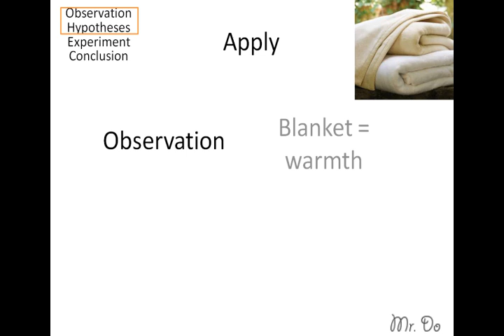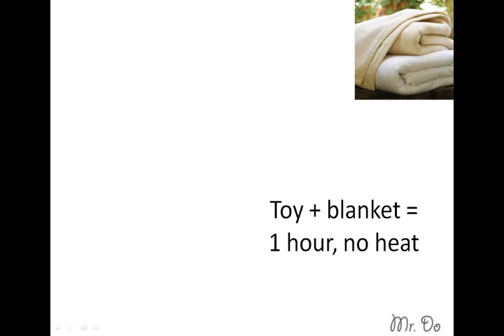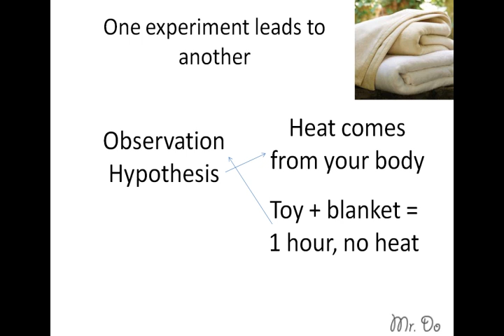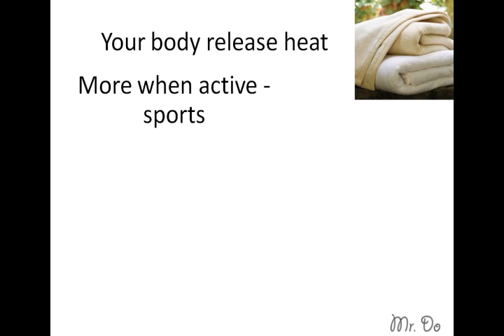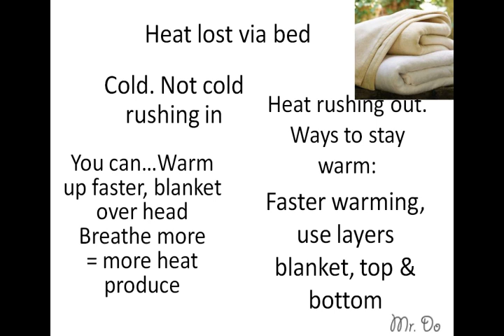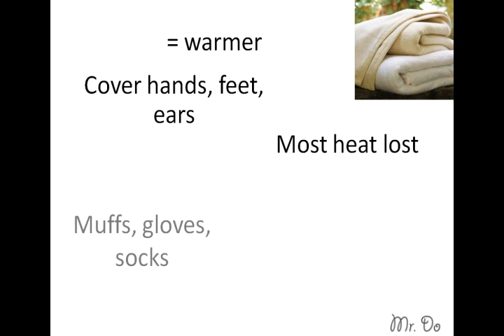scientific method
Lost?